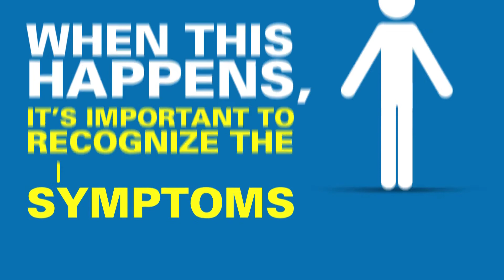Recognize Stroke Symptoms and Act F.A.S.T.